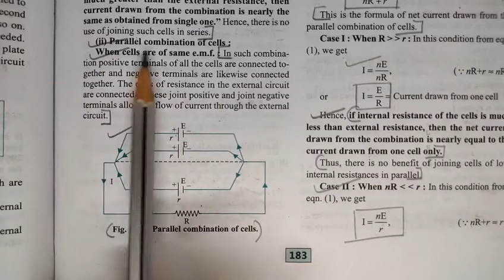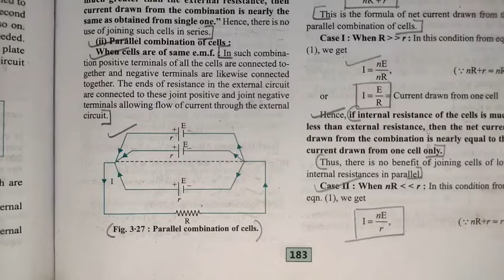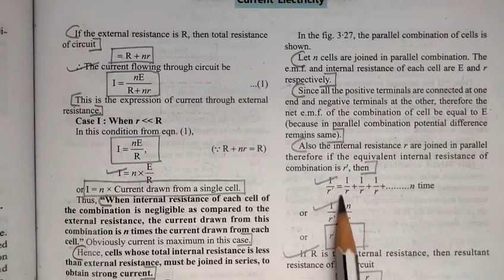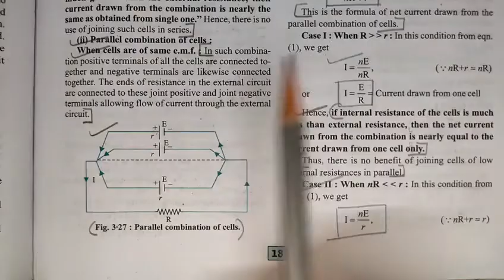parallel combination of identical cells | current electricity | chapter 3 | physics | class 12th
Key Areas Covered in this session:
1. parallel combination of identical cells or parallel combination of cells

pnt coaching classes by naresh tejwani class 12 physics class12 class 12 chapter 3 current electricity

parallel combination of identical cells
parallel combination of cells